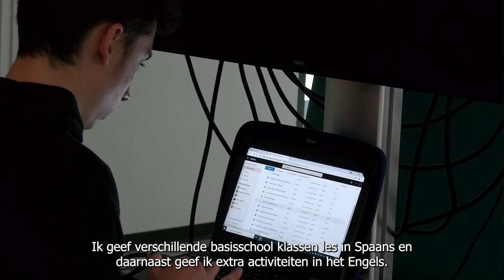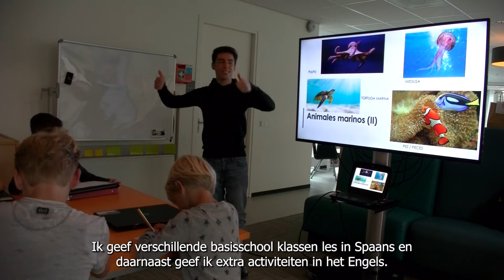Spaanse les in Waalwijk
Wereldboekendag is een evenement dat jaarlijks op 23 april wordt gehouden door UNESCO ter promotie van lezen, publicatie en auteursrechten. Het evenement wordt door sommige scholen groot uitgepakt, zoals op de Juliana van Stolbergschool in Waalwijk. Zij hebben speciaal iemand uit het buitenland laten komen om de kinderen ook buitenlandse boeken te laten lezen